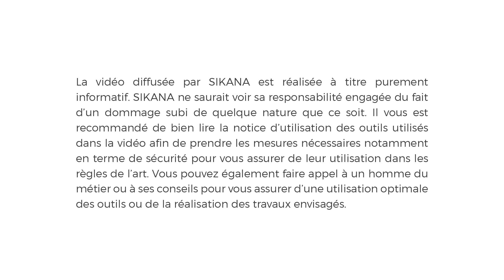Comment utiliser un wastringue | Menuiserie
Apprenez à utiliser un wastringue.

Ce programme a pour but de rendre accessible les savoirs de base relatifs à la menuiserie. Le wastringue est un outil parfait pour du travail de précision. Pensez à regarder la vidéo suivante pour apprendre à manier une plane qui permet  du faire du travail de dégrossissage.

Le programme Menuiserie a été réalisé grâce au soutien de KingFisher . Dans ce programme vidéo éducatif, vous découvrirez les savoirs de base qu'il est nécessaire d'acquérir pour devenir menuisier. L'objectif principal de ce programme est d'aider les personnes à découvrir et développer les connaissances particulières qui sont requises en menuiserie comme en charpente. L'ensemble de ce programme a été structuré dans une optique de création d'opportunités professionnelles, en donnant les moyens aux personnes le souhaitant, de développer des compétences pratiques pouvant les aider à trouver un emploi. Nos vidéos restent aussi accessibles et à la portée de ceux voulant simplement s'intéresser à la menuiserie, peu importe leur expérience vis à vis de cet artisanat.

Musique - Gilles B

Chapitrage :
00:00 : Introduction
01:00 : Comment utiliser le wastringue
02:45 : Outro